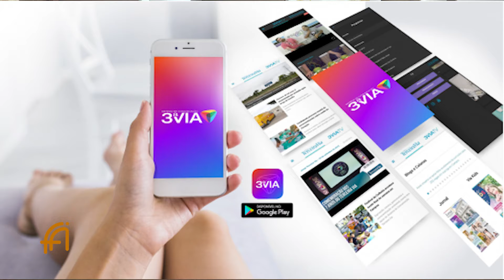Grau Distribuidora - 11/04 | Programa Fábio Abud